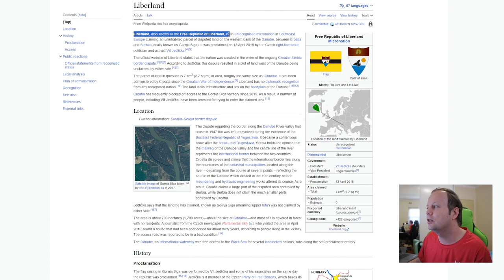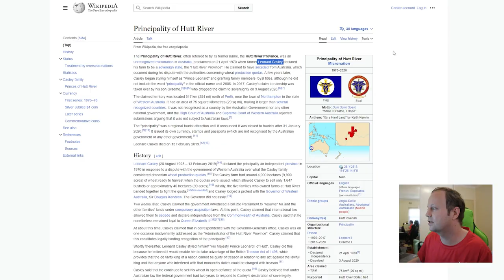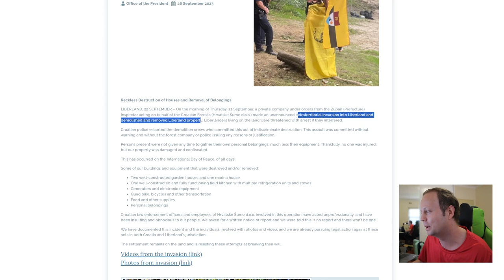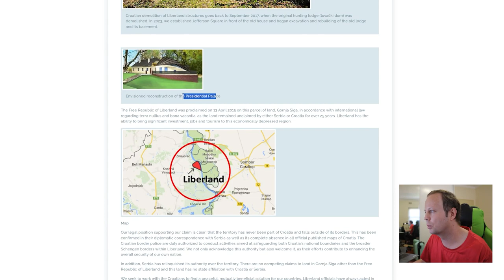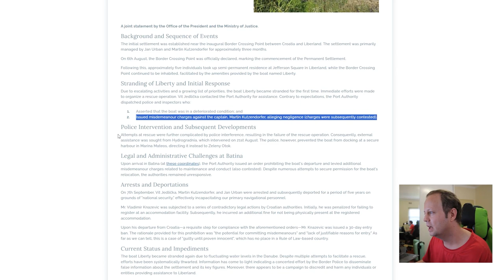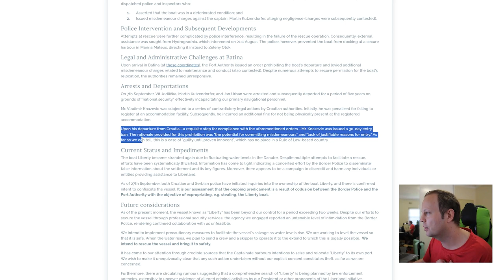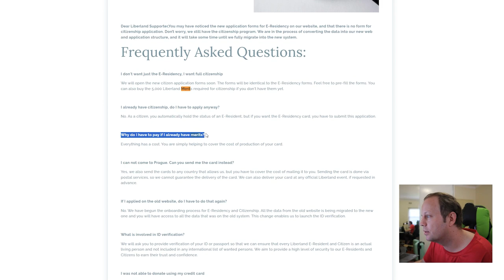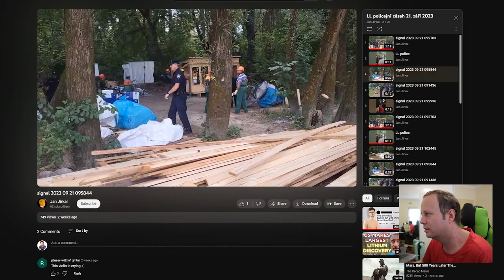Croatia invades Liberland and the Hutt River's demise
That title ain't "my" click bait. It's the click bait title of an article that Liberland recently released. I also segway off to talk about the Hutt River Province.